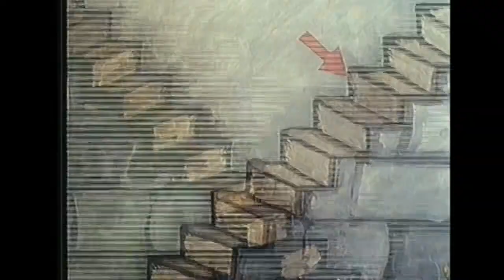Et drageeventyr - Episode 1, 2 og 5–8 (maraton)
Dette er en sammensetning av de første 8 episodene av den tyske serien "Et drageeventyr", med unntak av episode tre, som jeg ikke har, og episode fire, som "Multirooker" allerede har lastet opp.

Har ikke så mye annen info om denne serien siden jeg ikke har klart å finne originaltittel.

Forteller: Terje Strømdahl
Oversettelse: Tor Åge Bringsværd

Takk til Thea Jacobsen for opptaket!